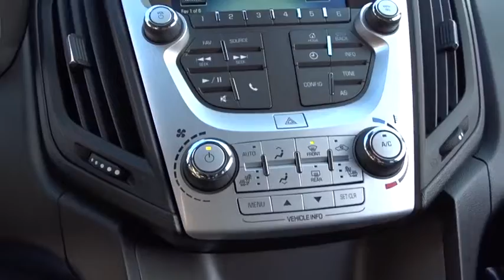2016 Chevrolet Equinox used San Francisco, Daly City, Pacifica, San Bruno, Bay Area, CA P109328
2016 Chevrolet Equinox

My! My! My! What a deal! A great deal in Daly City! FAMILY OWNED FOR OVER 70 YEARS!You'll be hard pressed to find a nicer 2016 Chevrolet Equinox than this one-owner gem. What a perfect match! This terrific Chevrolet Equinox is available at the just right price for the just right person - You! GM Certified Pre-Owned means you not only get the reassurance of a 12mo/12,000-Mile Bumper-to-Bumper limited warranty, but also an Exclusive CPO Maintenance Plan, up to a 6-Year/100,000-Mile, $0 Deductible, Fully Transferable, Powertrain Limited Warranty, a 172-point inspection/reconditioning, 24/7 roadside assistance, Courtesy Transportation, 3-Day/150-Mile Customer Satisfaction Guarantee, 3 month trial OnStar Directions & Connections Service if available, SiriusXM Radio 3mo trial if available, and a vehicle history report. It is nicely equipped.For over 80 years, Stewart Automotive has served as your premier Colma, San Francisco, Daly City and Bay Area car dealer by backing their comprehensive new and used car and truck inventory with service that goes the extra mile. A family-owned and operated business, our goal has always been to help San Francisco and Daly City Cadillac Chevrolet Chrysler Dodge Jeep Ram customers like you find a new or used car, truck, or SUV that fits your needs and to keep it running in top condition.